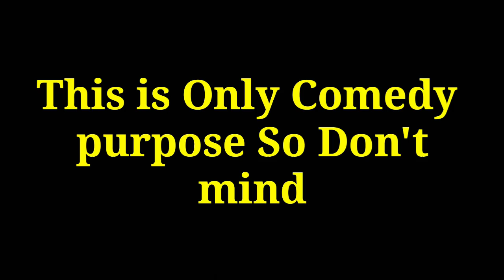Technical Guruji redmi Note 7 Pro unboxing and break the phone।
दोस्तों यह वीडियो में कोई भी ऐसा किसी के भी दिल को ठेस पहुंचाने या खुशी की कॉपी करने की और पैसे नहीं बनाया गया है या बस कॉमेडी के तौर पर बनाया गया शो अगर आपको बुरा लगा हो तो मुझे माफ कर दीजिएगा।

धन्यवाद

video credit technical Guruji

technical Guruji
Gaurav ji technical Guruji, technical Guruji unboxing redmi , Guruji technical, technical Guruji unboxing video,